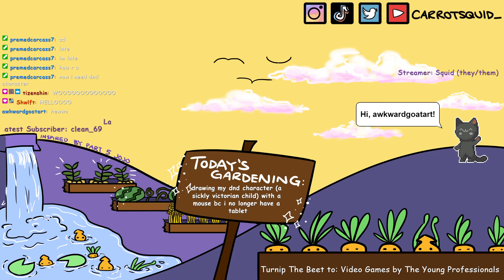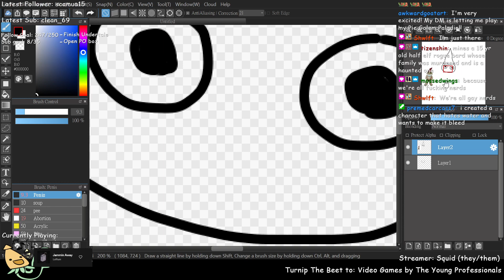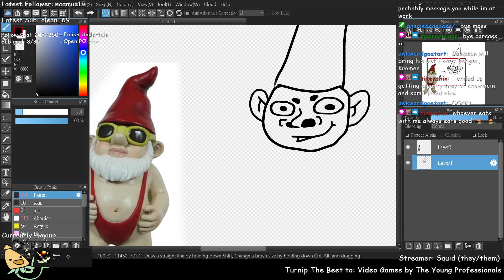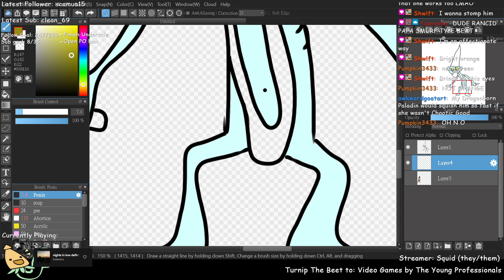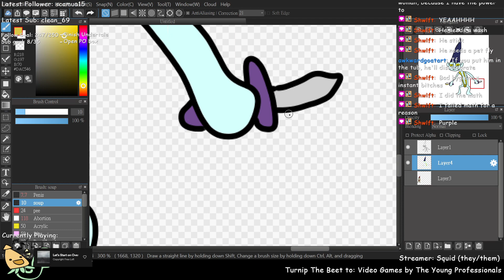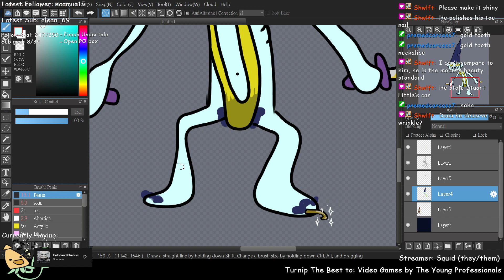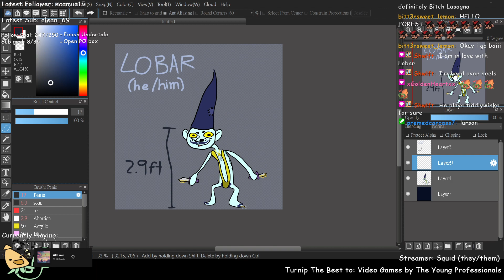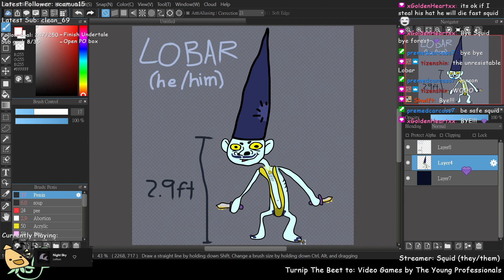I MADE MY FIRST EVER DND CHARACTER AND NOW IM DRAWING HIM || !discord !pronouns !merch !lurk